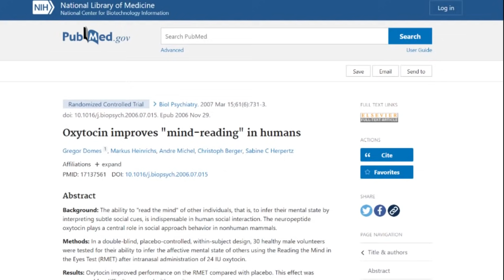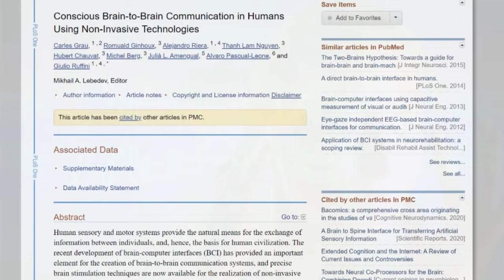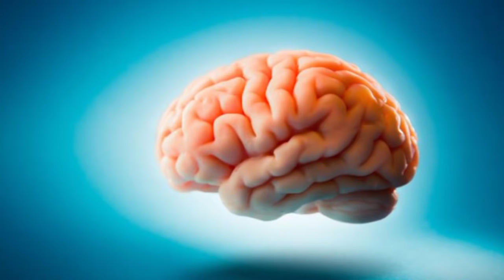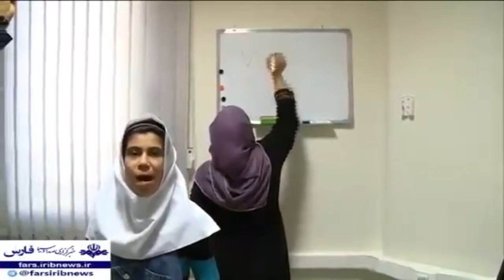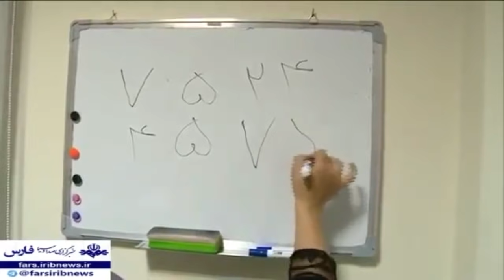Biology of Telepathy and Distant Mental Influence - ROBERT SEPEHR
Extrasensory perception (ESP) refers to information that is perceived outside of the five senses. This includes phenomena such as telepathy, clairvoyance, and knowledge of future events. Since these phenomena cannot be overtly seen or measured, they often disregarded. However, recent research explores the possible biological mechanisms behind such phenomena.

Many studies have demonstrated that we can “read” other people’s minds. Telepathy refers to non verbal communication, whether it be visual, intention, or emotions, and this extra-sensory communication has been shown to be possible, even at great distances.